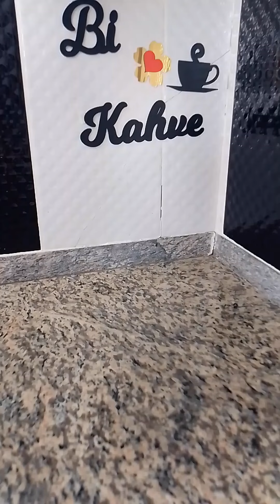💯BÖYLE PASTA GÖRÜLMEDİ😳 Yok ARTIK BU kADAR KOLAY MI😱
Bisküvili PASTA 💯
MALZEMELER
3 paket petibör bisküvi
Muhallebisi için
1 L süt
1 su bardağı un
3 yemek kaşığı nişasta
1 su bardağı şeker
1 paket vanilya
. etrafı için
1 p Krem şanti
Üzerini dilediğiniz gibi süsleyebilirsiniz🥰
Deneyeceklere şimdiden afiyet olsun 😍